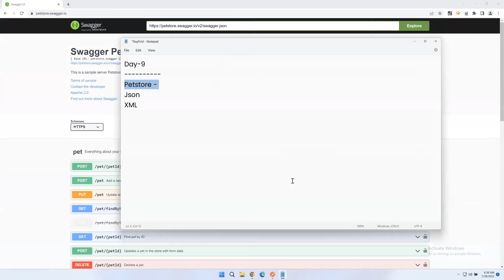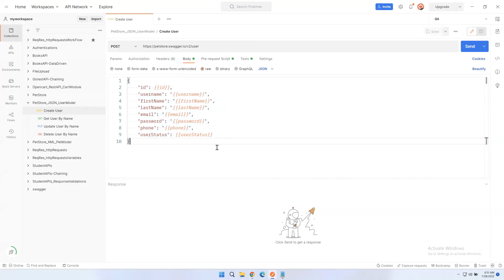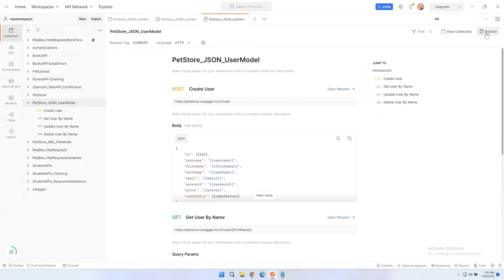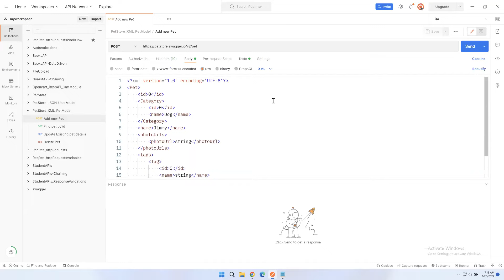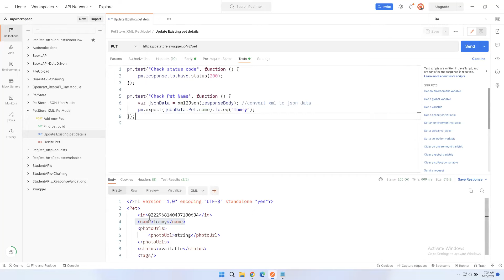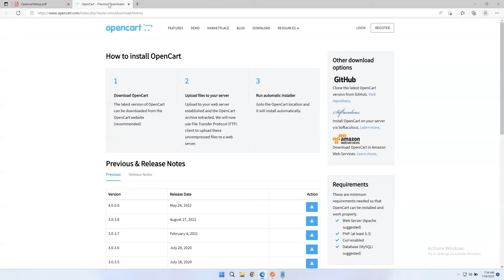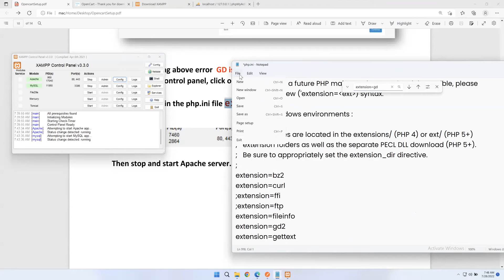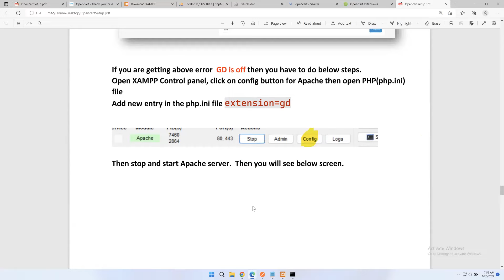Session 9: API Testing | Postman | Swagger | Documenting & Publishing API's | e-Commerce App API's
@01:40 PetStore API
@04:29 Exploring POST request which creates XML response
@06:59 Importing API into POSTMAN through cURL
@10:25 create POST request in POSTMAN with random data
@17:18 create GET request in POSTMAN with parameters (API chaining)
@18:38 create PUT request in POSTMAN with parameters & random data (API chaining)
@20:49 create DELETE request in POSTMAN with parameters
@22:02 Run as collection in POSTMAN
@22:51 Export results from POSTMAN
@23:27 Save entire collection in POSTMAN
@24:28 Create documentation from particular collection in POSTMAN
@25:05 Publish documentation from POSTMAN & import to POSTMAN
@32:45 Another model from PetStore API
@35:50 create POST request with xml data
@38:31 (pm library) How to write validations for xml response
@40:25 (pm library) How to write validation for complex xml response
@42:45 How to capture ID from xml response and store into variable
@43:46 Create POST request in POSTMAN with parameters (API chaining)
@44:33 (pm library) Comparing ID from xml response to collection variable
@46:02 (pm library) Create PUT request in POSTMAN, pass variables in xml body and validating xml response
@48:07 (pm library) create DELETE request in POSTMAN with parameters and delete collection variable
@49:47 Run as collection in POSTMAN
@50:15 Create documentation from particular collection in POSTMAN
@52:58 Going through e-Commerce App
@57:17 Download e-Commerce App
@01:01:23 Install XAMAPP on windows
@01:03:06 Opening XAMAPP
@01:04:19 Copy e-Commerce App folder into XAMAPP folder
@01:05:27 Rename files in XAMAPP
@01:06:40 How to connect to database
@01:07:59 How to create database
@01:08:40 How to delete database
@01:09:15 How to install e-Commerce App
@01:11:57 Connecting database to e-Commerce App
@01:13:12 Using e-Commerce App
@01:15:33 How to create API user
@01:18:24 e-Commerce App Documentation